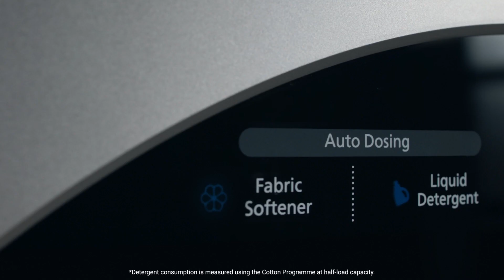Hitachi Front Loading Washer Dryer | The Art of Ease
Experience new heights of laundry convenience through The Art of Ease. Hitachi Front Loading Washer Dryers are purposefully designed with practical innovation to make your laundry routines feel like a breeze. For more information on Hitachi Washer Dryers